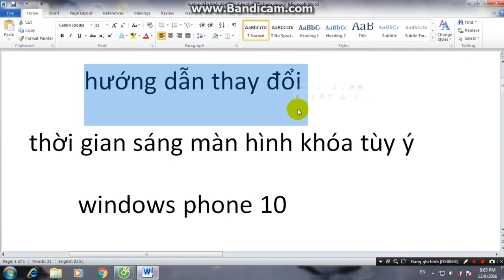vnchannel: tập 3 - cách chỉnh thời gian sáng màn hình khóa windows phone 10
video hướng dẫn cách để chỉnh thời gian sáng màn hình khóa  trên windows phone 10 .

-hướng dẫn:
+vào interop tool - this device - tweaks - set lock screen ldle timeout policy - điền thời gian tính bằng giây vào ô - chọn vào hình cây bút là ok .